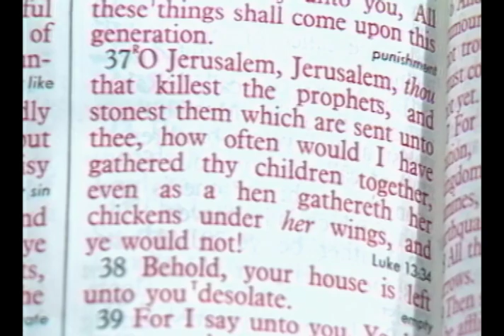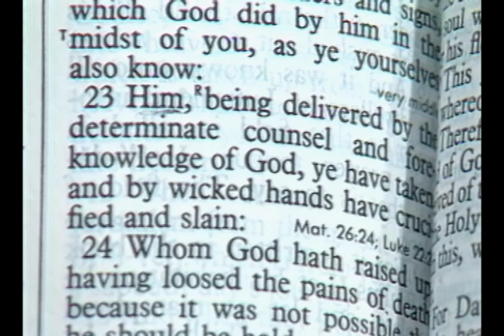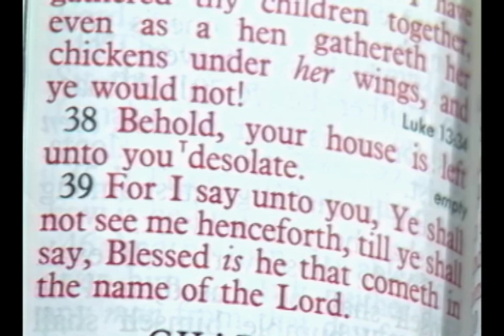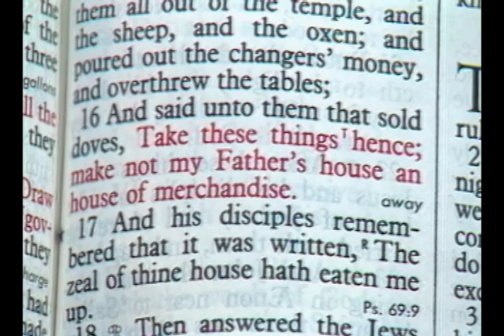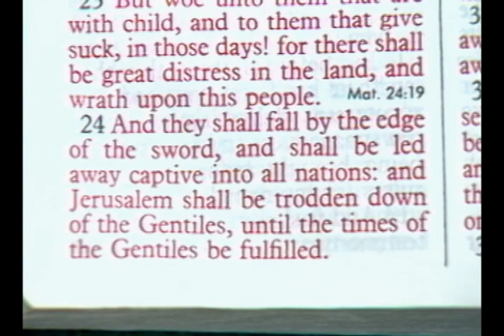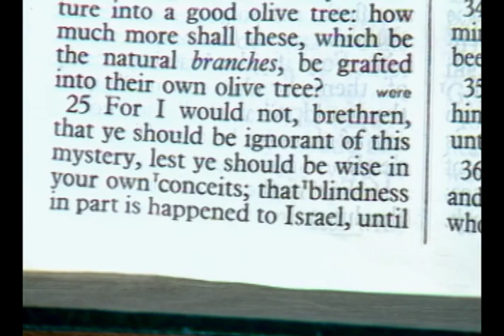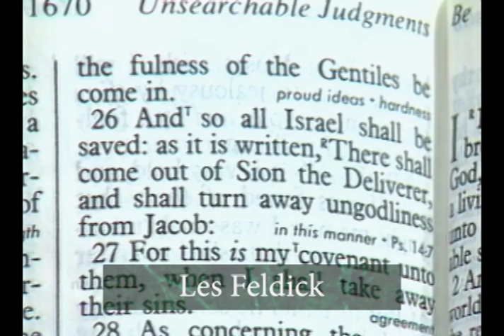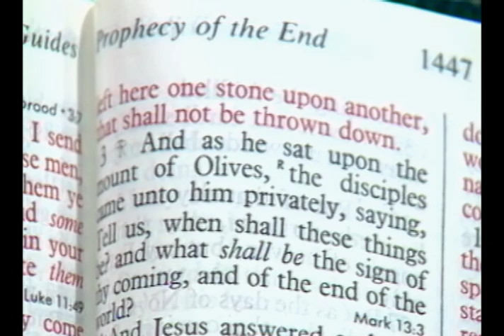Les Feldick - 15-3-1 - Through the Bible Program #0994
In this episode of Through the Bible, Les turns to Matthew Chapter 23:37. We have more or less been taking an overview, and pointing out that in Christ's earthly ministry there is nothing of the Body of Christ, the Church, in the Four Gospels. There is no Church language in here. This is all Christ dealing under the Law, with the Jew under the Law.